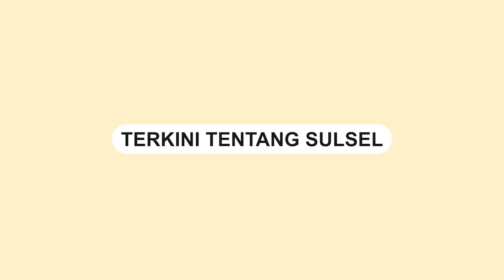Tragedi di Maccopa, Seorang Siswa SMP T3w4s Terlindas Truk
Kejadian tragis terjadi di Maccopa, Turikale, Kabupaten Maors, Jumat (22/9).

Dua siswa SMP berinisial SA dan MF terlibat tabrakan dengan mobil truk.

MF MD akibat terlindas mobil truk.

Berdasarkan informasi, pengendara motor tersebut hendak mendahului truk.

Namun bersenggolan dengan kendaraan motor lain.

Hingga mengakibatkan MF terjatuh ke kiri dan terlindas truk.
Video terkini dan terbaru..